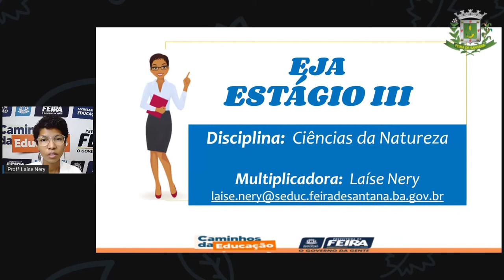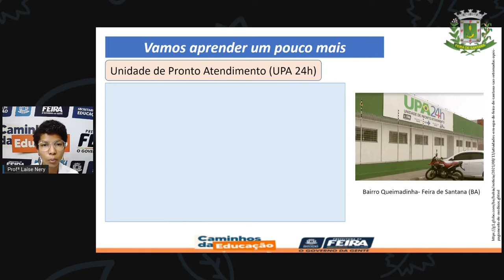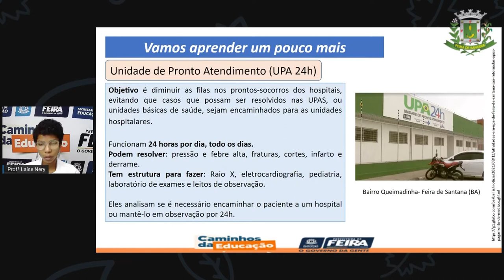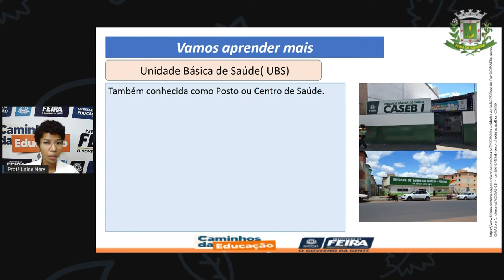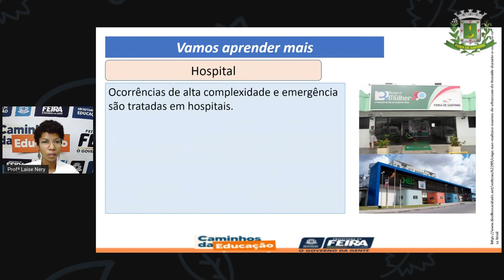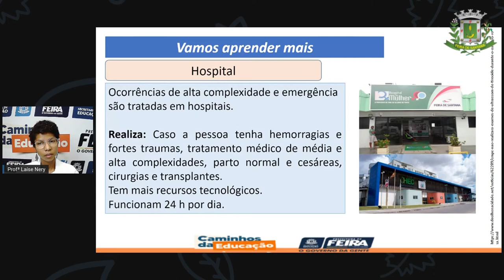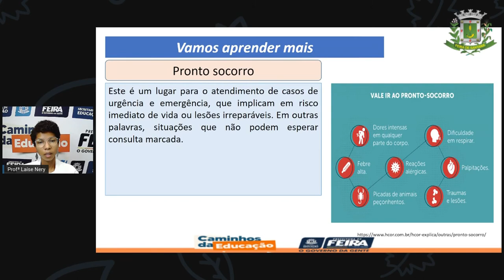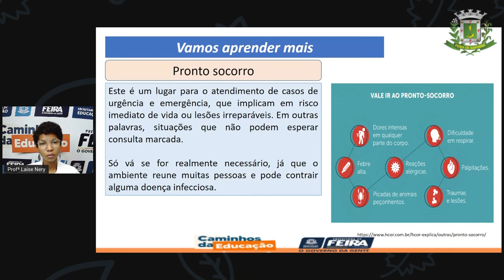1º SEG ESTÁG III AULA 28 CIÊN Onde procurar socorro LAÍSE